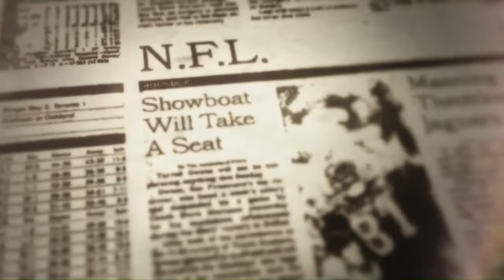Terrell Owens vs. Dallas | A Football Life | NFL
Love him or hate him, Terrell Owens was one of the best receivers of his era. One of his most notable; albeit controversial, moments came in 2000 at Dallas Stadium where he celebrated a TD reception by sprinting to the Dallas Star.